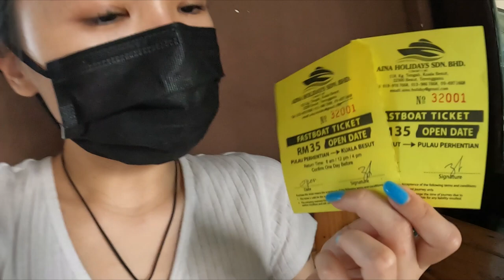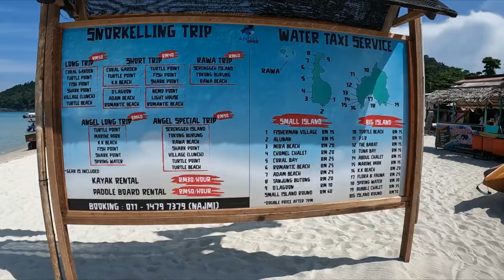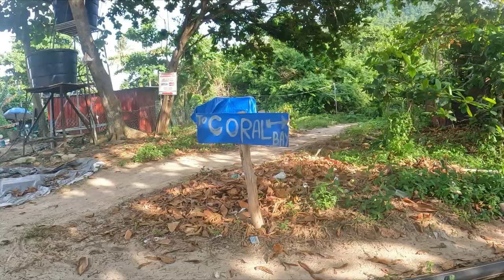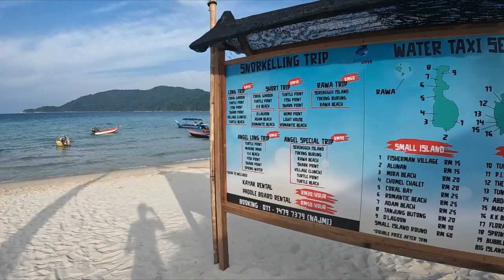Travelling Solo to Perhentian Island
How do i make a thumbnail... yeah i know but like